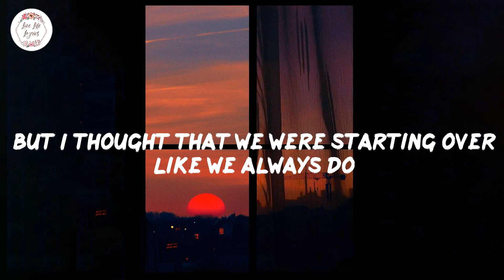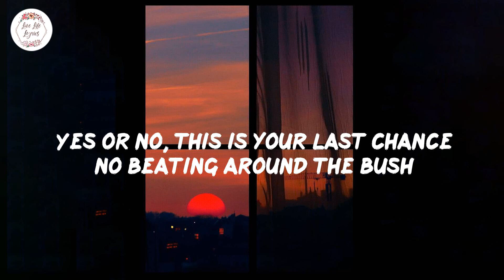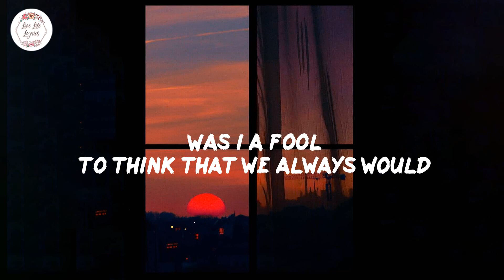keshi - always (Lyric Video)